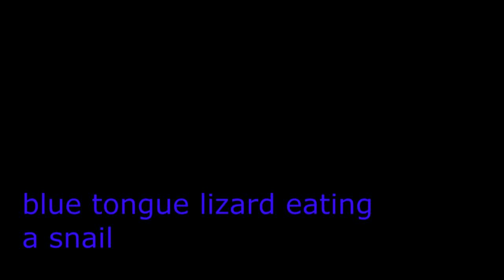blue tongue lizard eating a snail!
this is a short video of a hungry blue tongue eating a snail.
this video was recorded by a galaxy s3